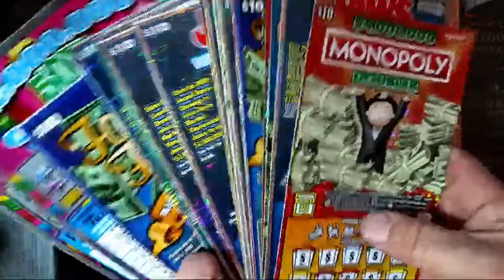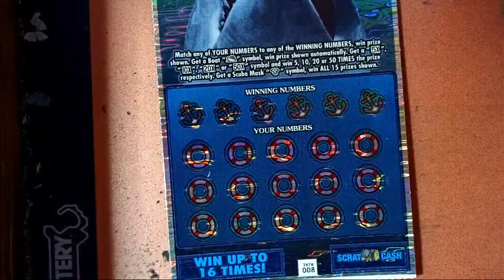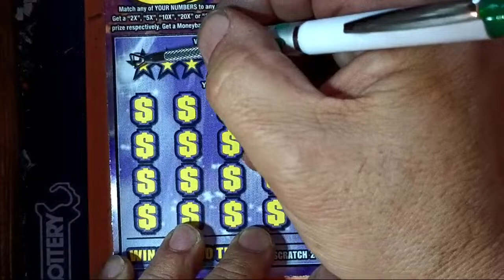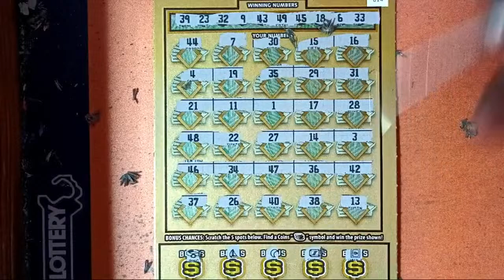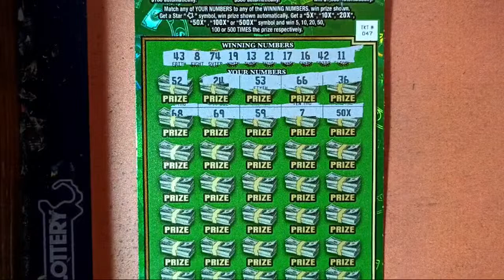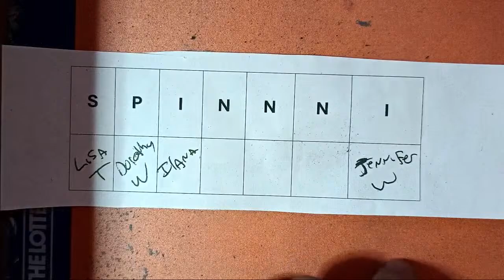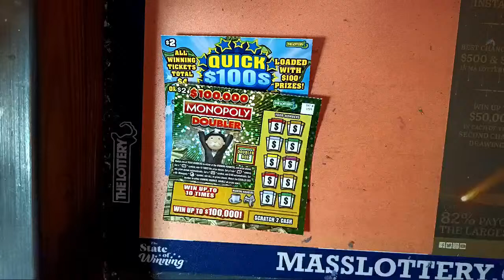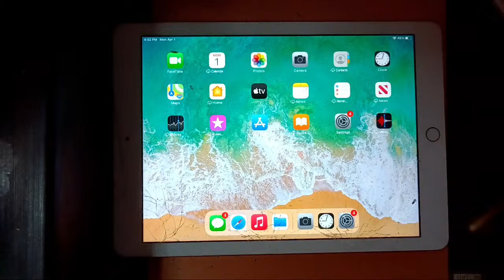April 1st Mixture Mass Lottery Tickets